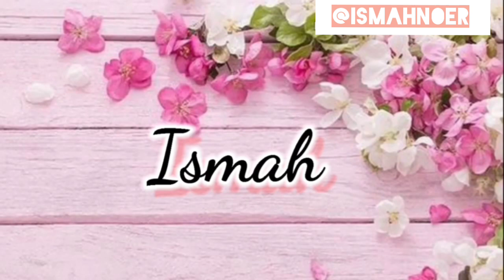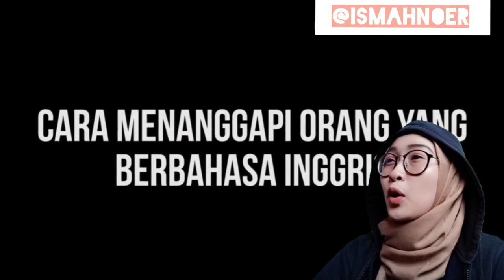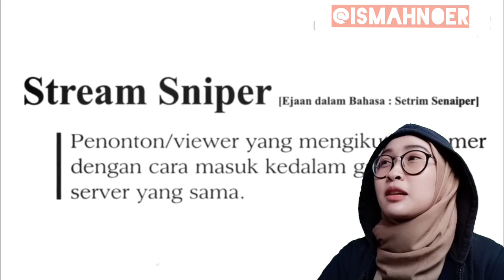NGAKAK!! Reaction MILYHYA Voice To All 2.0 Test Panci 2.0 Epic Chicken Dinner - PUBG | Ismahnoer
Assalamualaikum
Terimakasih yg sudah nonton Vidio ini, nonton juga Vidio ku yang lain yaa

Camera: oppof7
Editing: Kinemaster
Thumbnail: PicsArt

milyhya pubg hanya orang bodoh yang mati di redzone,